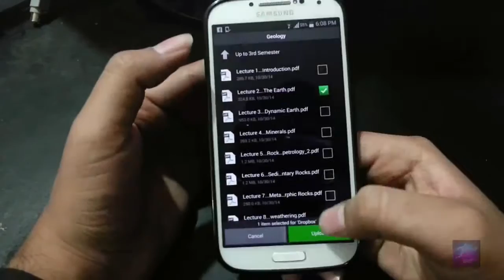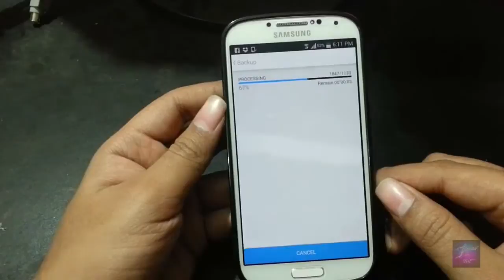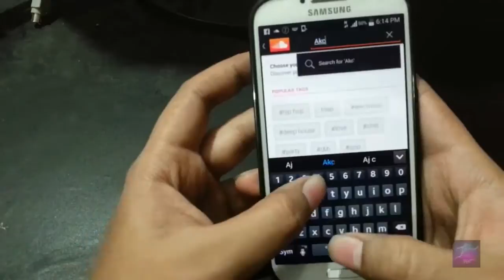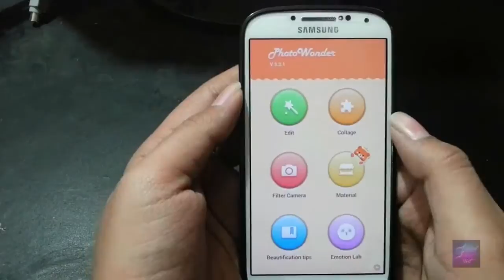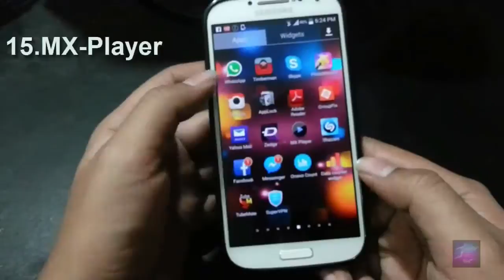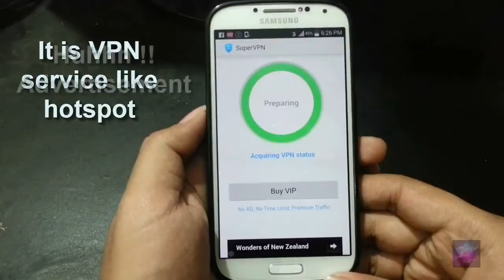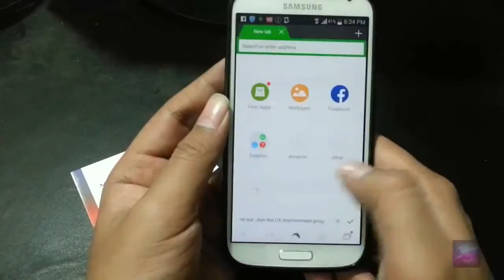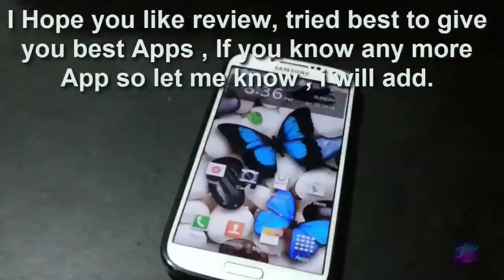Top 26 Android Apps - Xplore SMS-Backup Photowonder PicsArt,Locker,Super VPN 2015 Edition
Here is the latest Review of Android Applications , these Apps are best.
             Really, If you own android phone so its essential to have these apps. Are you Student / professional ? these apps will help you everywhere .
I personally use all of the apps in my university and many of my professors.
Will not waste time , here is the list with Download links.

Tips :

1- Picsart is very famous but Photowonder is equal or better because of its One Click Beauty option , its based upon real editing not effects.

2- Google Drive , Dropbox , MEGA are best cloud storage options for Android , allows you to choose automatic uploads too.

3- Facebook / Skype / Viber are common apps , i hope you already know about them.

4- Tubemate is one of best YouTube Downloader

5-Dolphin / Chrome browsers are smooth , Mozilla Firefox and Opera Mini are also good options.

5- Do not use apps like Battery Savers , Task Killers etc . They are nothing more than fraud . The best way is to uninstall useless apps and remove unnecessary widgets.

Note :
Download them all , these apps work on all sort of Android phones few of them are available for iPhone too.
I personally tested these apps on :
Samsung Galaxy S5 (I9500/I9505)
Samsung Galaxy S4 (Kitkat)
Samsung Galaxy Music
LG G3
LG G2
Samsung Galaxy Core 2
Qmobile Noir i5
Qmobile Noir i9
HTC One
HTC Desire HD

Works like a charm on all of them.
All suggestions are welcome , i will try to make the reviews easy and simple enough so everyone can easily understand.

Thumbs UP!

Have a Nice Browsing :)